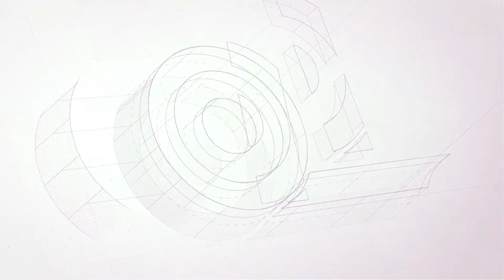TESA® 4952 - 4957 RUBAN DE FIXATION DOUBLE FACE MOUSSE PE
CODE DE RÉDUCTION DE 3 %: TDC4957D3

Les rubans tesa® 4952 et 4957 présentent un support en mousse hautement conformable et un adhésif acrylique aux excellentes propriétés de fixation.

Caractéristiques communes :

- Fixation immédiate même à basse pression.
- Absorption idéale des vibrations à basse température.
- Adhésion multi-usages pour un collage rapide sur différents matériaux.
- Parfait pour un usage extérieur, car il garantit une haute résistance au vieillissement, aux UV et à l'eau.
- Compense la différence de dilatation thermique entre deux composants différents.
- Résistance à la température jusqu'à 80°C (à court et à long terme).

Caractéristiques tesa® 4952 :

- Certifié à l'extérieur pour le montage d'un miroir.
- Résistance à la traction 10 N/cm.
- Adhésion au métal (initiale) 6,5 N/cm.
- Adhésion à l'ABS (initiale) 5 N/cm.
- Adhésion au PC (initiale) 5 N/cm.
- Adhésion au PVC (initiale) 5 N/cm.

Caractéristiques tesa® 4957 :

- Certifié à l'extérieur pour le montage de barres décoratives sur les fenêtres.
- Résistance à la traction 6 N/cm.
- Adhésion au métal (initiale) 4 N/cm.
- Adhésion à l'ABS (initiale) 4 N/cm.
- Adhésion au PC (initiale) 4 N/cm.
- Adhésion au PVC (initiale) 4 N/cm.

Applications de tesa® 4952 :

- Montage du miroir.
- Montage de rétroviseurs de voitures.
- Montage de profilés.
- Montage de panneaux décoratifs.

Applications de tesa® 4957 :

- Points de vente, présentoirs,...
- Éléments décoratifs dans l'industrie du meuble.
- Montage de profilés sur des panneaux solaires.
- Les détenteurs de prix.

Produits connexes :

- TESA® 62932 RUBAN MOUSSE DOUBLE-FACE
- TESA® 62934 RUBAN MOUSSE DOUBLE-FACE
- TESA® 62936 RUBAN MOUSSE DOUBLE FACE
- TESA® 64958 RUBAN MOUSSE DOUBLE FACE